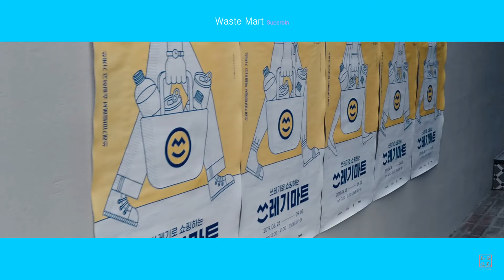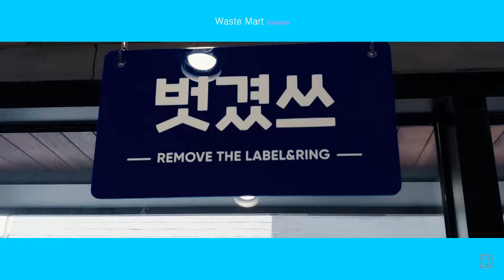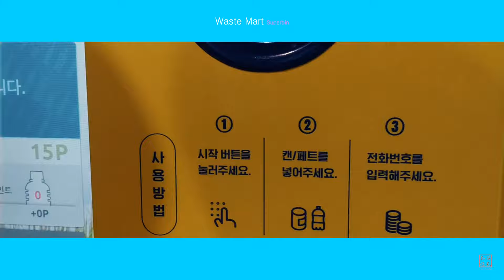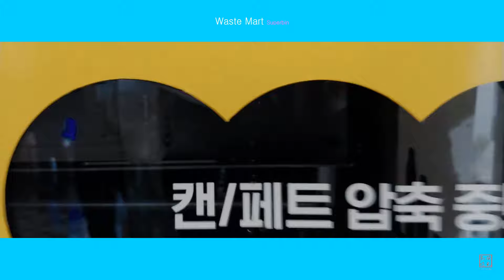쓰레기마트에서 생긴 일.. [스나이퍼가 간다]